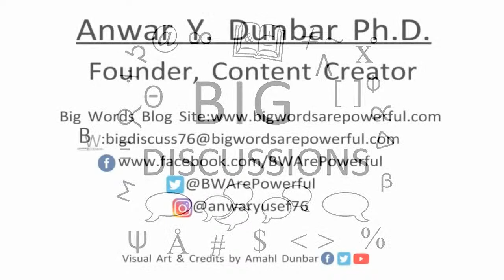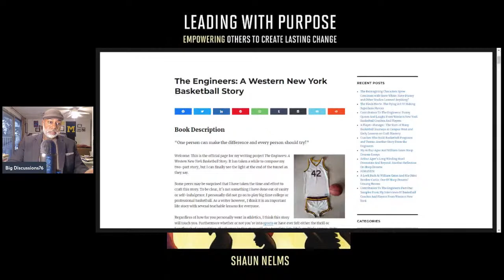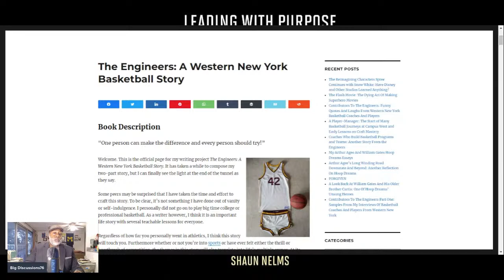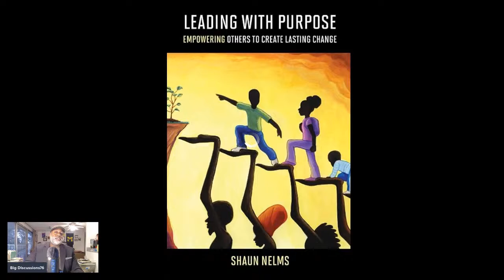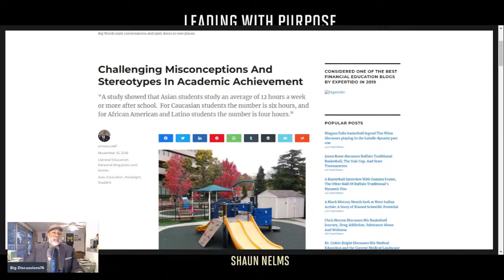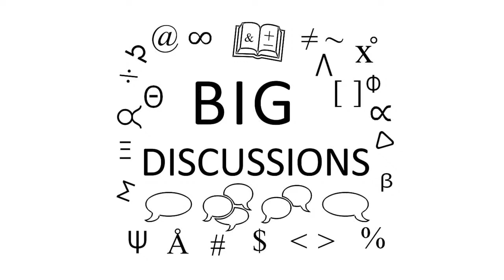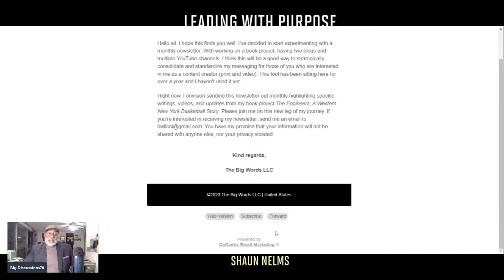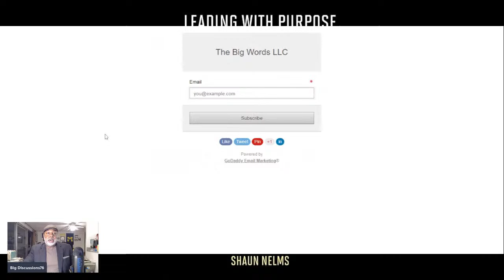Dr. Shaun Nelms Discusses The Current Education Landscape And Leading With Purpose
In this livestream I'm going to talk with Dr. Shaun Nelms regarding the current education landscape and his now book entitled, Leading With Purpose: Empowering Others To Create Lasting Change.

Nelms Consulting Group